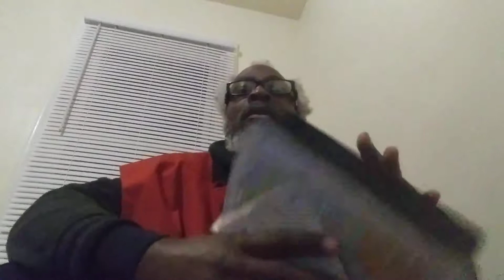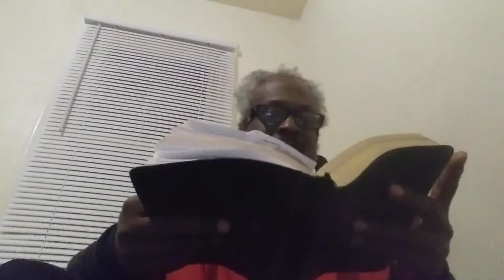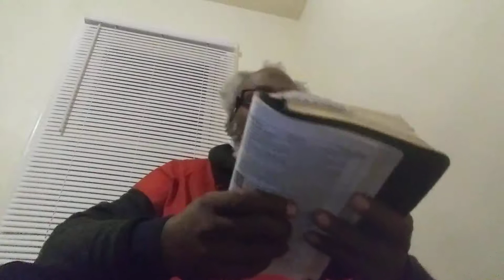Seek YAHAWAH ba ha sham YAHAWASHI while he is near